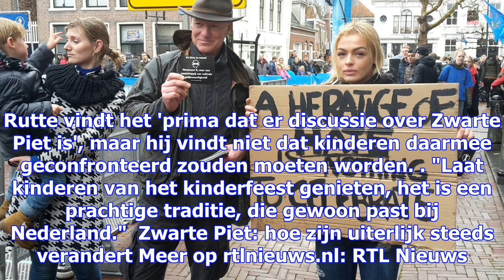Tegenstanders zwarte piet willen alsnog protesteren in dokkum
Tegenstanders van Zwarte Piet hebben opnieuw een demonstratie in Dokkum aangekondigd. Ze zijn van pl...